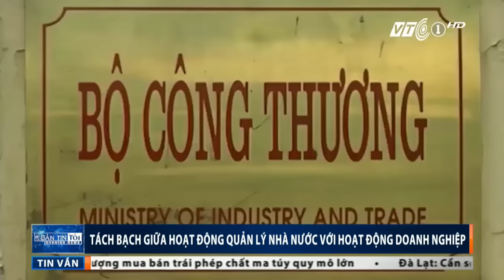VTC Tin Mới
VTC | Khi một doanh nghiệp nhà nước để xảy ra sự cố nghiêm trong thì thực trạng hoạt động kém hiệu quả trong hoạt động quản lý mới lộ ra. Một trường hợp đổ bê tông cột điện nhưng thực ra là đổ đất ở phần móng là một điển hình.